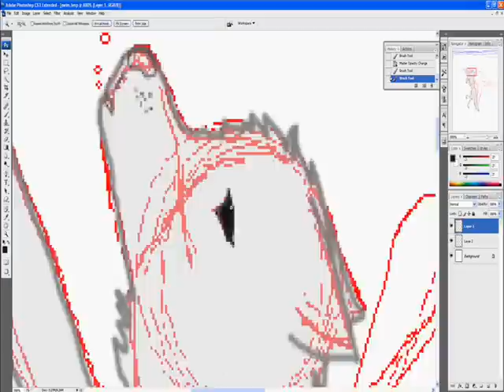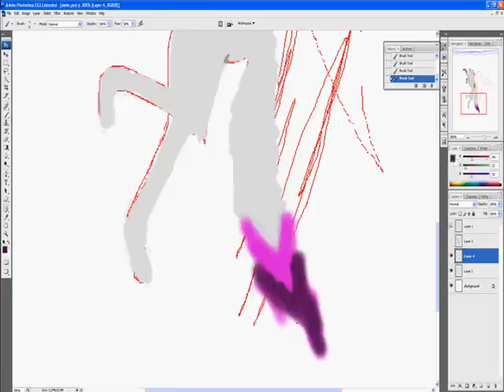Winged wolf speedpaint- Diamond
WE HAVE A NEW CHARACTER 8D
Introdusing... DIAMOND! A winged/ angel-- wolf   =D

This speedpaint was made for TigerLilyProductionz

SOOOOOO sorry about the black bits D8
You can blame Hypercam and Movie Maker

SUB!
YOU KNOW YOU WANT TO!
I'll be doing wolf speedpaints AND cat speedpaints
And a few animations =)

I only own the video, picture and character
The programs and music ain't mine!!

The Song is-- Long long Journey -- By Enya